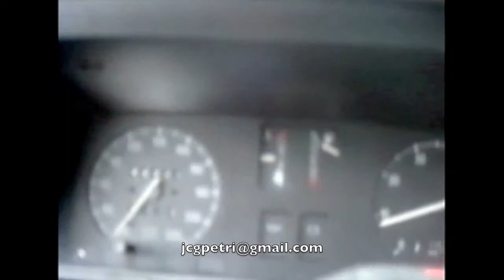El " Viejo " Pto. de Azpiroz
El   " Viejo "  Pto. de Azpiroz (Navarra)